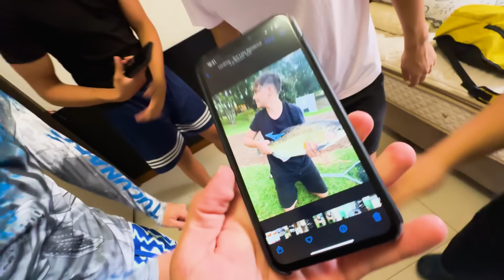NÃO SEI O QUE SERIA DESSA CRIANÇA SE EU NÃO CHEGASSE A TEMPO…